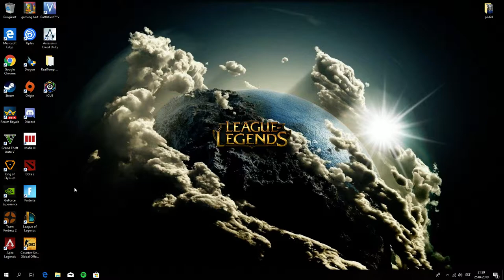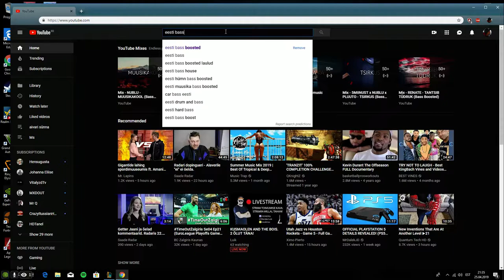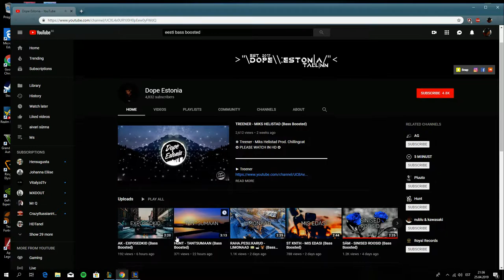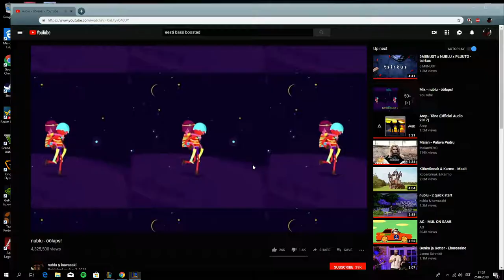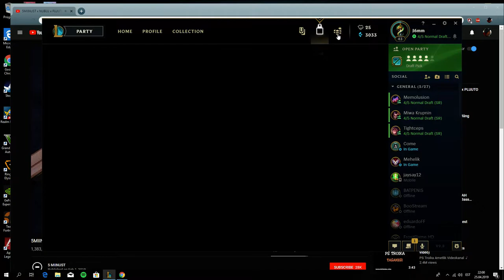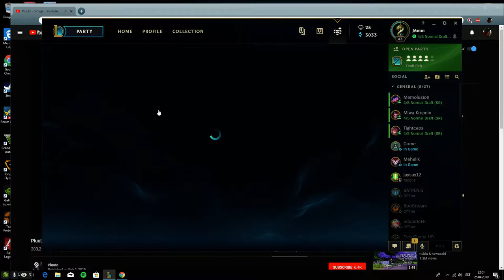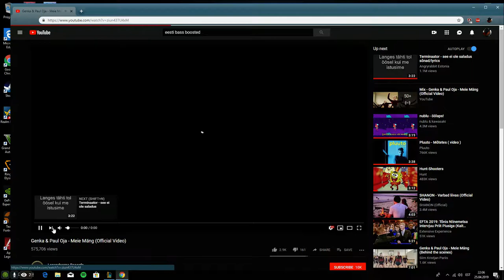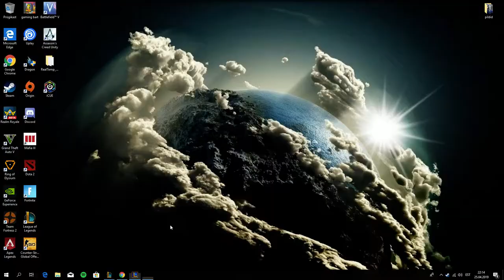Sometimes lose always win